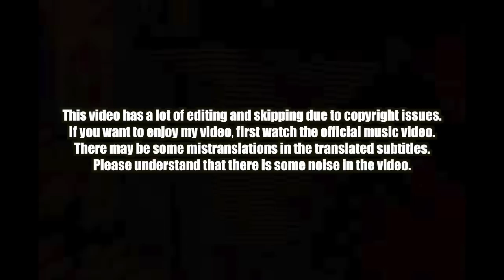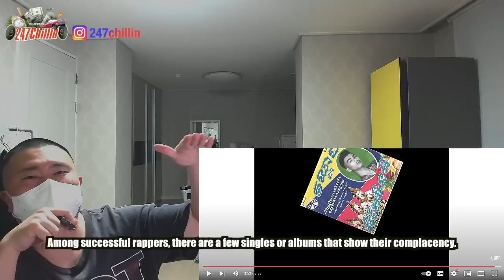🇰🇭🇰🇷🔥Korean Hiphop Junkie react to VANNDA - អីតែមិនអី (NOT OKAY BUT OKAY) (ENG SUB)